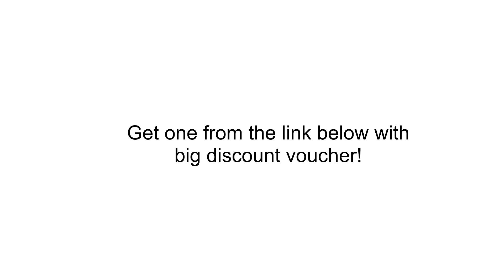Eleven Hobby P-51D P51D Mustang Old Crow 1100mm 43" Wingspan PNP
*** Click this link for USD10 off for first time buyer. Orders over USD100 within 48hrs***

Flysky FS-i6X

3S 2200mah

SkyRC D100 Charger